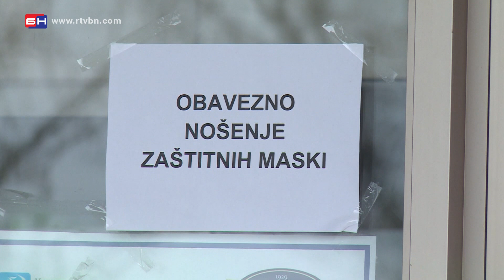Republički štab - Banja Luka (BN TV 2020) HD